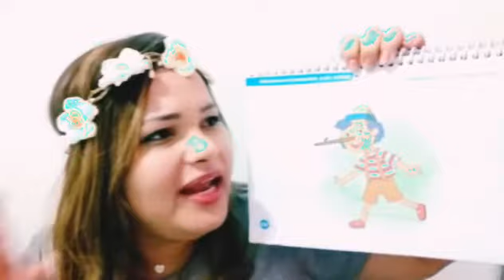Contação de histórias Maternal 2